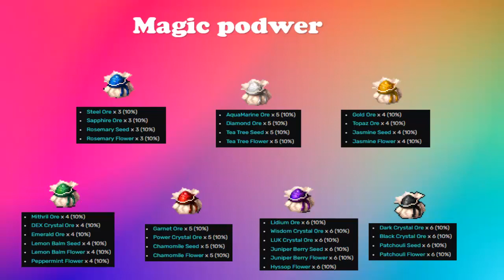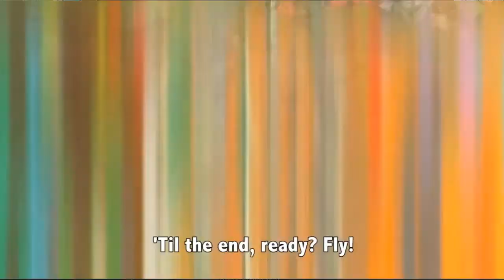Journey Toward the Sixth Star CHAPTER 4 Todo explicado en detalle Evento MapleStory 2023 LestGO 🥰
Disculpen la demora por temas de viaje , ahora les dejo el video del capitulo 4 y sus detalles en actividades para que puedan elegir cual hacer , se les desea buen evento y gracias por todos los mensajes 🥰Instagram